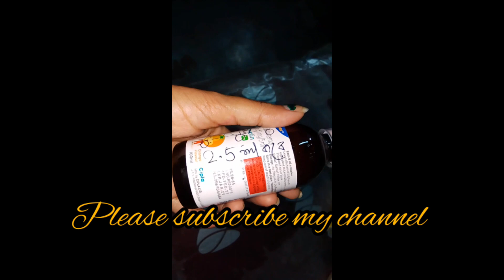আমাদের মত housewife রা স্বামী সন্তান ছাড়া আর কিবা আসে। তার পর সবকিছু সামলিয়ে আমাদের স্বপ্ন গুলো।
daily vlog bengalivlog my roomclening#daily life style vlog vilagelife life style vlog simple lifestyle vlog tripura vogger youtube video mukta Raj lifestyle vlog